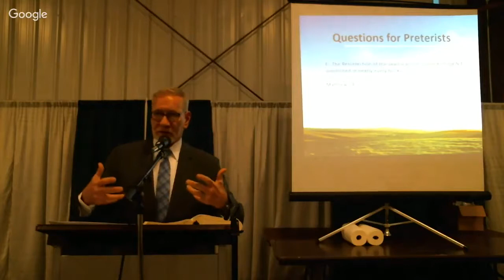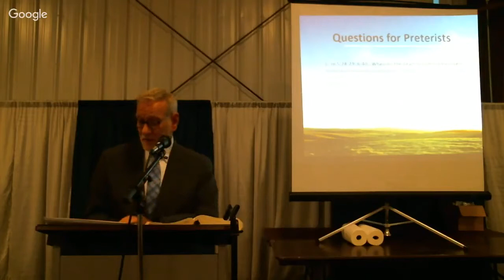Calvin Schlabach and Holger Neubauer Discussion - Part 3 of 5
Calvin Schlabach and Holger Neubauer had an informal debate/discussion at 2018 Indianapolis Eschatology Seminar in Indianapolis, IN - this is Schlabach second talk